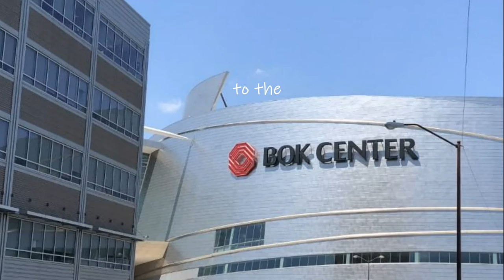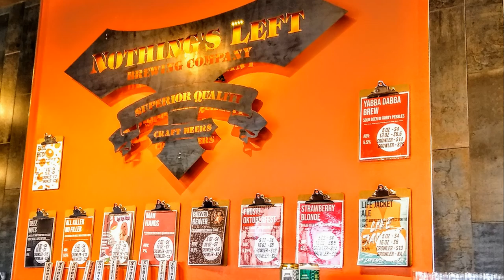TULSA OK SONG🎵 (Official Music Video)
In October 2020, during the pandemic, Kasie and I decided to take the RV to Tulsa, Oklahoma.   It’s hard to articulate exactly why, but that trip was transformative for me.   We camped, explored, and met up with old friends (we had been quarantining prior to the trip).  I didn’t want to leave Tulsa; I certainly did not feel like going back to work.

On the drive back to mid-Missouri, I wrote the lyrics to “Tulsa OK,” and a few days later, I got out the guitar and keyboard and created the music.  An avid writer, I also started compiling a four-part diary on our Tulsa trip.  For the first time, I started thinking about how I might blog and maybe document some of our adventures on YouTube if I ever retired.  That was the beginning of what would become “Class C Broads.”

Within a week after the Tulsa trip, I gave notice that I was going to retire after practicing law for nearly 25 years.  I was excited.  I was scared.   But I knew I was going to be OK.

It’s been roughly a year now so I’m finally posting my “Tulsa OK” song.  The video is mostly photos of the trip because we weren’t filming back then (except for some shaking footage of our bike ride).   I wanted to share it with you all and give you the background on the song.   The four-part blog is also now up on the website.  Thanks for reading and listening.

Please note that I am not a professional singer or musician.  Be kind.

VERSE 1
At the center of the universe
I heard an echo
I saw the Cave House
And lots of art deco

Woody Guthrie
Oil refineries
On land belonging
To the Muscogee

Hey Tulsa
You are more than OK.
I like your Golden Driller
And the hands that pray.

Tulsa, OK
A nice place to stay.
Wish I had a
Few more days.

VERSE 2
Feel the history
Along Route 66
From box cars to Ollies
To the monoliths

Take a drive along
The Mother Road
For whales, pumps
And totem poles

Hey Tulsa
You became more than OK
When Cyrus Avery
Paved the way

Tulsa, OK.
Few more days.

VERSE 3
Bike or walk
Along the riverside
The biking trails
Are paved and wide

See the Meadow Gold sign
The cowboy from space
The Philbrook gardens
And Gathering Place.

Hey Tulsa
From Turkey Mountain
To the BOK.

VERSE 4
The prayer tower
And Tulsa U
Murals, art,
Lots of craft brews

Dead armadillo,
Marshall, Neff
Welltown, Renaissance
Nothing's Left

Cabin Boys,
High Gravity
American Solera
Elgin Park, and Prairie

Tulsa OK
But I only had a few days
Looks like I’ll be on my way.

🎥 TITLE 🎥:  Tulsa OK (Official Music Video)

Title: TULSA OK SONG (Official Music Video)